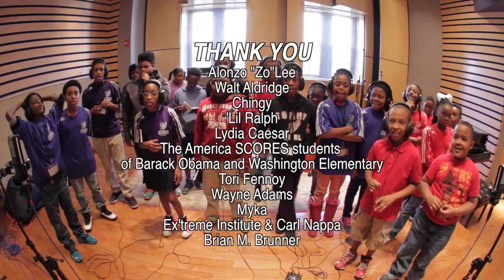"Love 1 Another" by Alonzo "Zo" Lee, Walt Aldridge, Chingy and America SCORES St. Louis students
"LOVE 1 ANOTHER” is one of seven tracks on the ASCAP SONGWRITER RESIDENCY: VOLUME 7 album, Release Date September 25, 2015

Ft. Lydia Caesar, Chingy, 'Lil Ralph. Written and performed by Alonzo "Zo" Lee, Walt Aldridge, Lydia Caesar, Jelly Jo, Myka and the America SCORES St Louis students from Barack Obama and Washington Elementary. Recorded at ex'treme Institute by Nelly. Video by Brian Brunner.

"This program is important to me because we're nurturing creation with young writers, showing them how to turn an idea into the reality of a song. Great songs can truly change the world." - - Grammy Award-winning producer/songwriter Alonzo "Zo" Lee (Ludacris, Usher)

"It is so gratifying to see these students thinking, talking and writing about hope for a better world. I truly think that, at their young age, they have grasped the concept of how music can transform lives." - - Chart-topping Country songwriter Walt Aldridge (Travis Tritt, Heartland)

THE ASCAP SONGWRITER RESIDENCY, a partnership with nationally acclaimed after-school program AMERICA SCORES, provides a platform for songwriters and composers to engage with their local communities, inspiring and mentoring students in under-resourced neighborhoods by co-writing and recording songs with them.

• More than 15 million children are left unsupervised everyday after school
• 1 in 3 fourth grade students across the nation reads below grade level
• 1 in 3 children in the U.S. is overweight or at risk of obesity

America SCORES has more than a decade of experience in fighting the toughest problems that face our nation's kids today. The ASCAP Songwriter Residency brings songwriters and composers into their program to help.

To date, 57 ASCAP songwriters and composers have led 62 three-day songwriting workshops in 14 cities. That's over 1,430 public school students enriched and inspired by creating their own music.

ASCAP SONGWRITER RESIDENCY, EXECUTIVE PRODUCER: Sue Devine
ASSOCIATE PRODUCER: Michelle Serpico
PR: Cathy Nevins, Etan Rosenbloom
PUBLICITY: Bobbi Marcus, Kelly MacGaunn

AMERICA SCORES, EXECUTIVE DIRECTOR: Holly O’Donnell
AMERICA SCORES ST LOUIS, EXECUTIVE DIRECTOR: Tori Fennoy